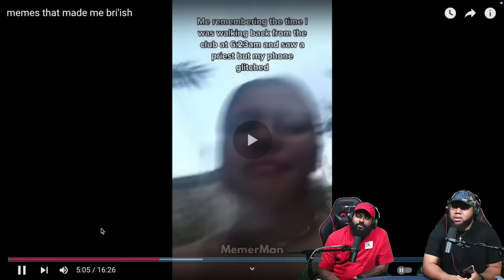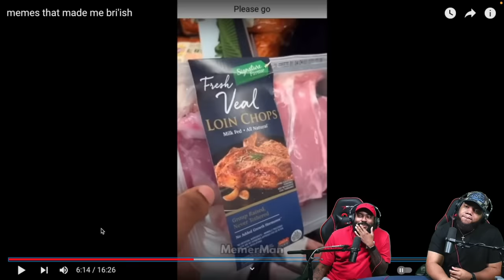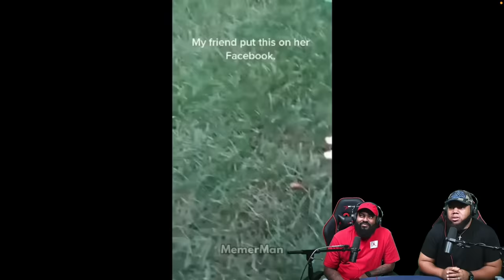INTHECLUTCH TRY NOT TO LAUGH TO MEMES THAT MADE ME BRI ISH